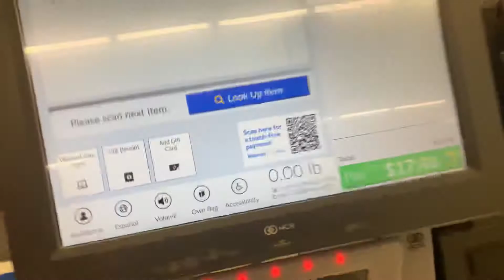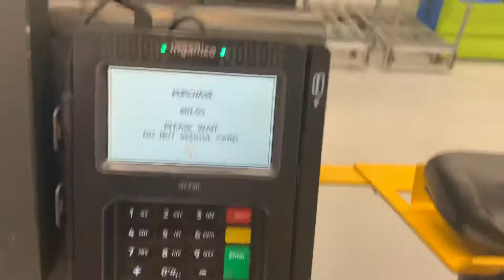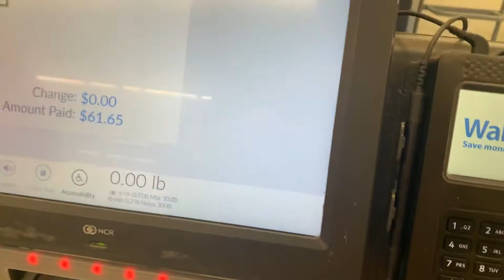Walmart self checkout